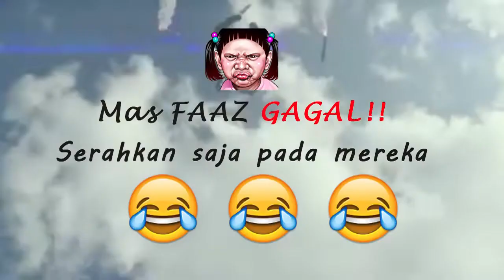Mainan robot dinosaurus - robot stegosaurus - Ali Faaz - movie clip Pacific Rim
haha..RobotDinosaurus. Video ini dibuat pada saat AliFaaz BermainRobot, setelah dia menonton film PacificRim, dikondisikan bahwa MonsterDinosaurus akan memasuki kota. MainanBaru ali faaz yaitu MainanRobot dinosaurus jenis stegosaurus.